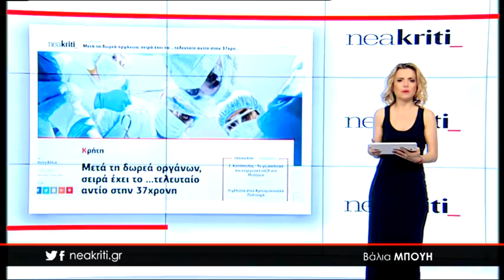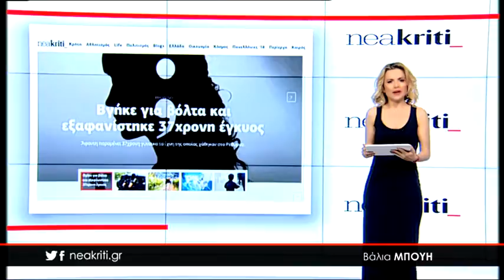Ειδήσεις σε 1 λεπτό από το neakriti.gr 10 05 18 1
-Μετά τη δωρεά οργάνων, σειρά είχε το ...τελευταίο αντίο στην 37χρονη

-Βάφουν και κλαδεύουν πριν την άφιξη του Καρόλου και της Καμίλα

-Κολυμπήστε άφοβα: Αυτές είναι οι παραλίες της Κρήτης με γαλάζια σημαία